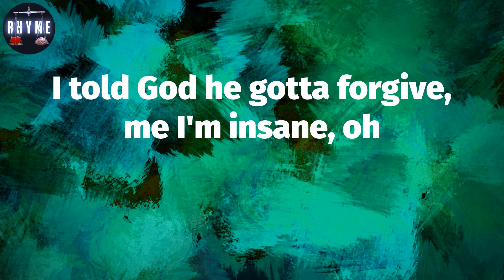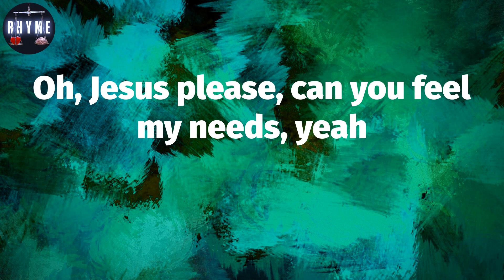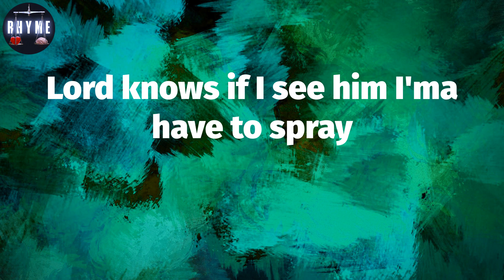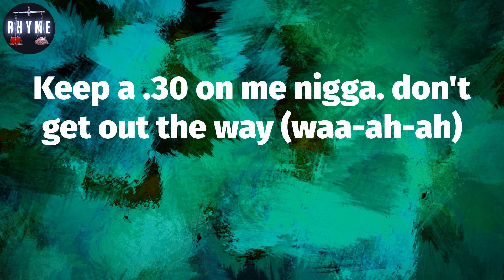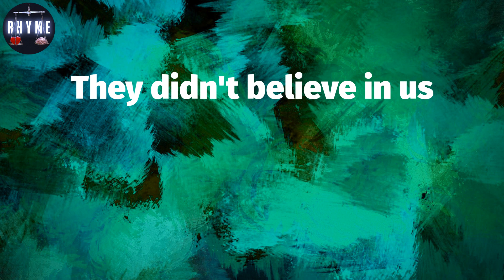𝐌𝐎𝟑, "𝐎𝐮𝐭𝐬𝐢𝐝𝐞" (𝐋𝐲𝐫𝐢𝐜𝐬)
Outside Lyrics:
Yeah, yeah